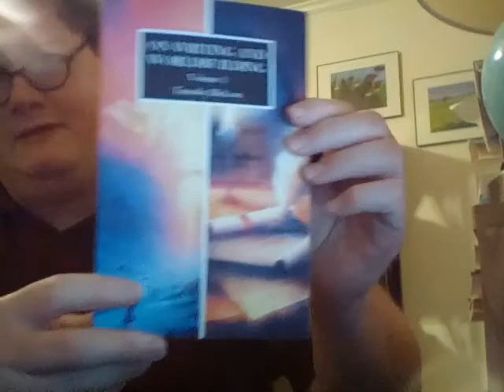The Contradictions Book Tag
Questions:
1) I love this genre but I didn't like this book
2) I rarely read this genre but I loved this book
3) I love this trope but I didn't like this book
4) I hate this trope but I loved this book
5) I love this author but I didn't like this book
6) I previously disliked a book by this author but I loved this book
7) I love this cover but I didn't like this book
8) I don't like this cover but I loved this book
9) Tag someone!

Books Mentioned:
Crossroads of Canopy by Thoraiya Dyer
Amberlough by Lara Elena Donnelly
The Yellow House by Sarah M. Broom
The Hundred Thousand Kingdoms by N.K. Jemisin
The Legend of the Condor Heroes by Jin Yong
Naruto by Masashi Kishimoto
The City and the City by China Mieville
Space Opera by Catherynne M. Valente
The Refrigerator Monologues by Catherynne M. Valente
Water Music by T.C. Boyle
The Road to Wellville by T.C. Boyle
The Harder They Come by T.C. Boyle
On Writing and World Building by Timothy Hickson